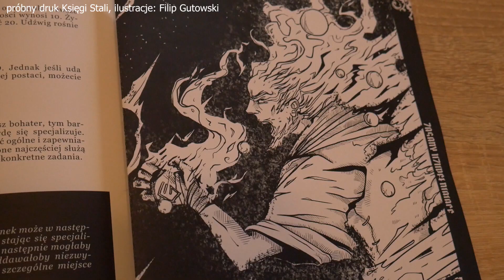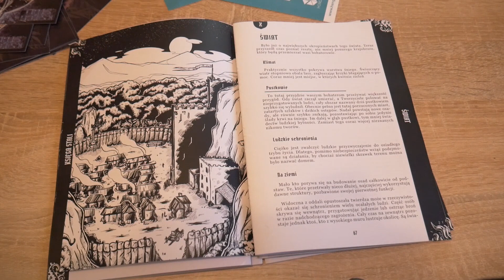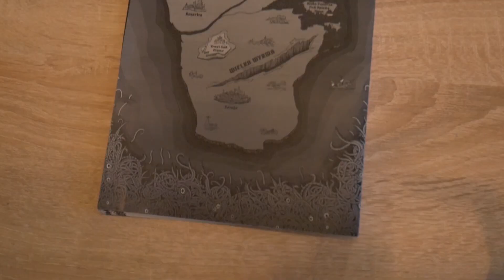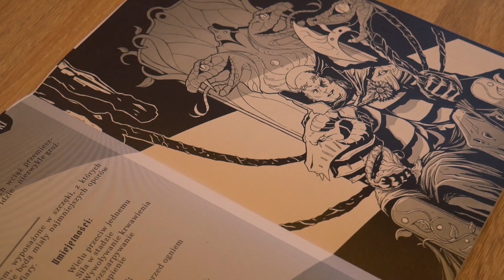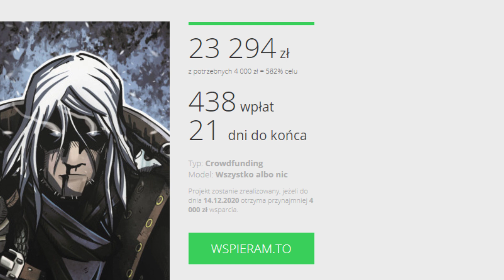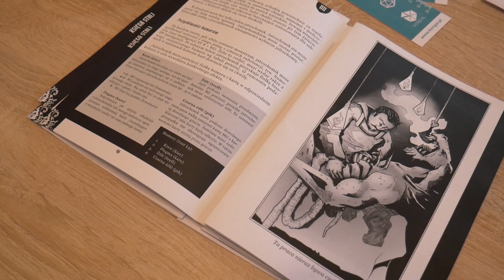Hengal Q&A #1: Księga Stali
Odpowiadamy na najczęściej pojawiające się pytania do zbiórki Księgi Stali na wspieram.to!
Pozdrawiamy!